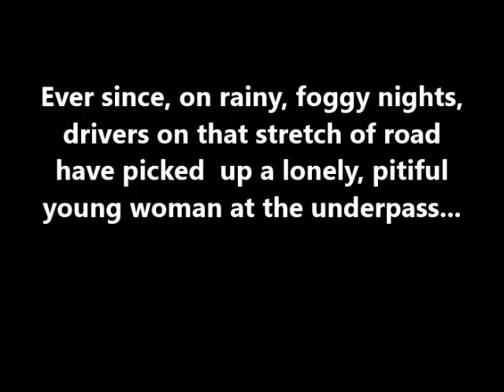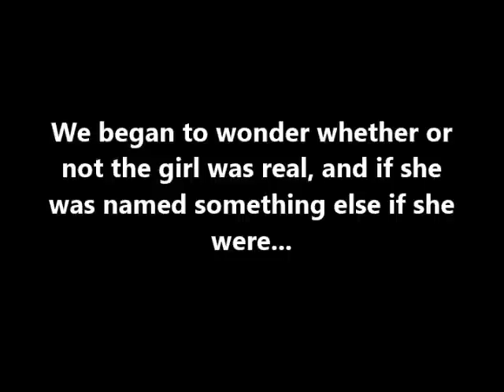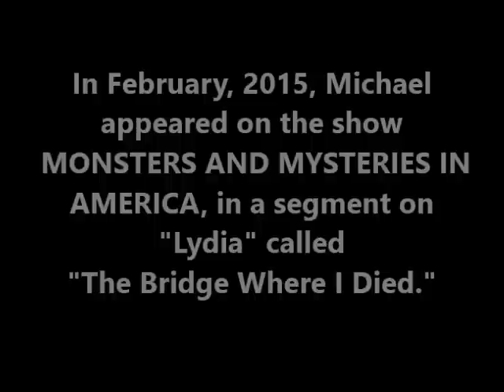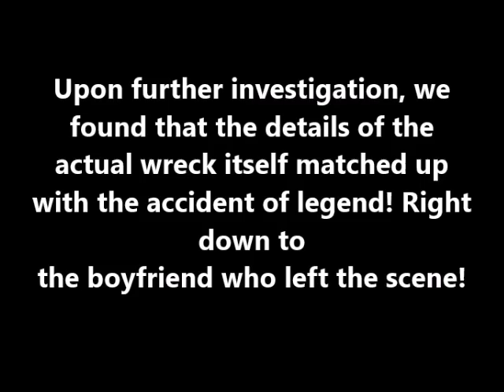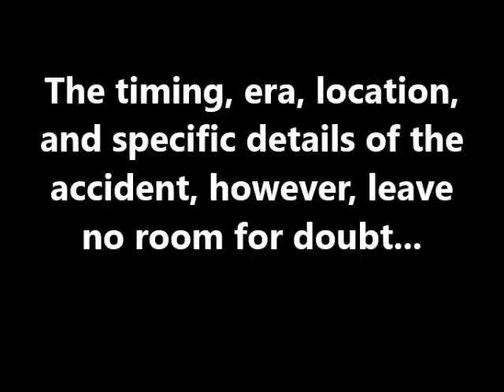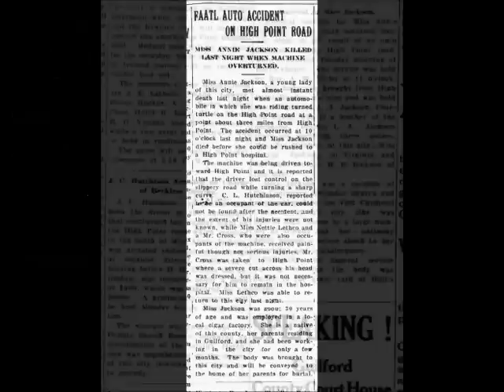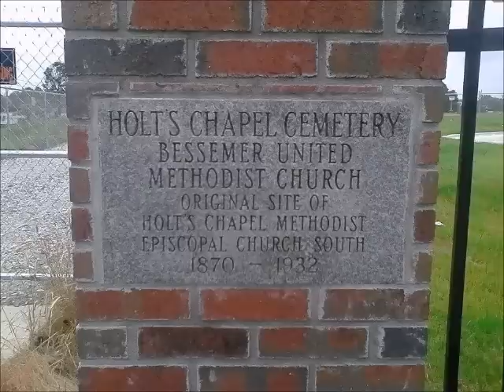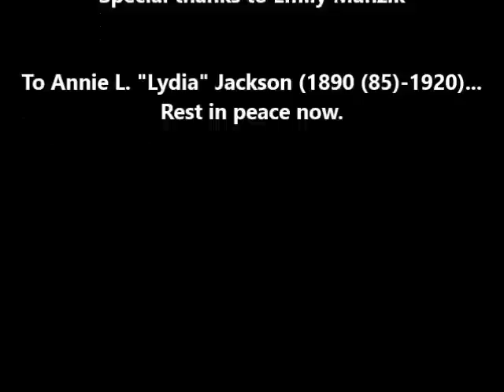Lydia's Bridge: The Legend and The True Story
A classic NC ghost story, and the real-life inspiration for it...